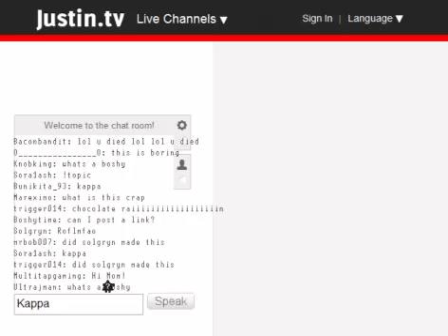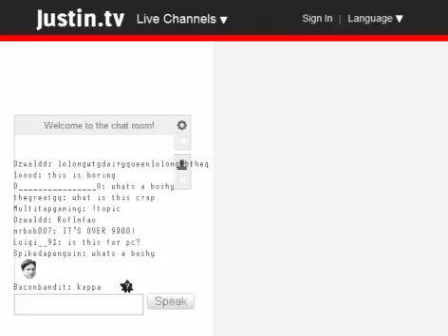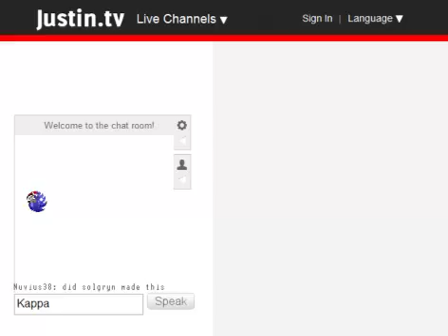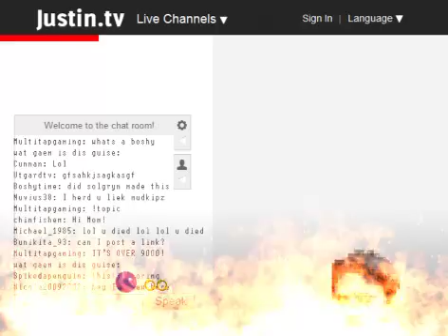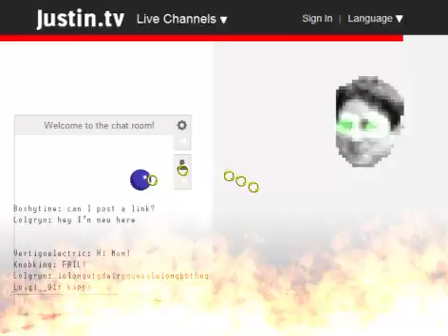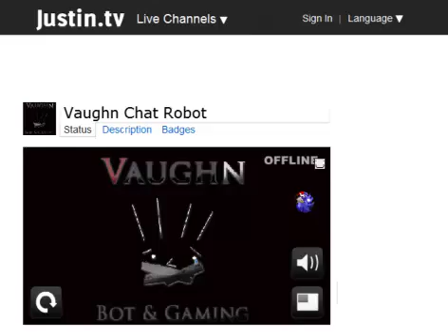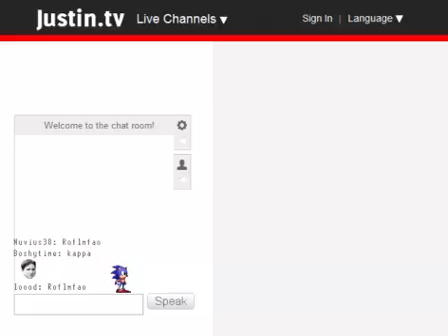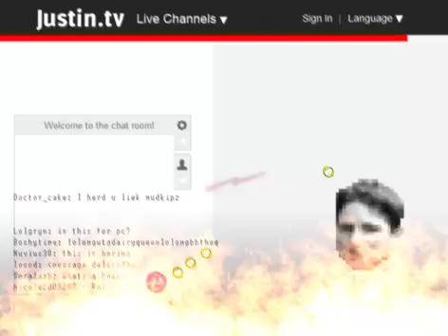Lets Play I Wanna Be The Boshy - Bonus 3 - Part 2 - Kappa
still kicking my butt